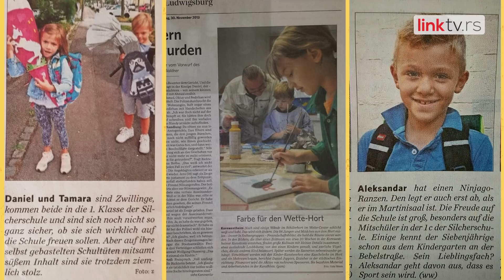IZUVANJE SA IRENOM – Kako su se poznati denseri iz 90-ih snašli u ulozi roditelja? Epizoda 1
Gde su i šta rade muzičke zvezde 90-ih Ljuba (dens grupa „Beat Street”) i Brankica (Ella B) Ćebalovic, čijem je sudbonosnom DA naša Irena kumovala?

Kako su se snašli u braku i u ulozi roditelja? Šta ih raduje, a šta plasi? Saznajte u emisiji „Izuvanje sa Irenom”, samo na linkTV-u.

Gledamo se!